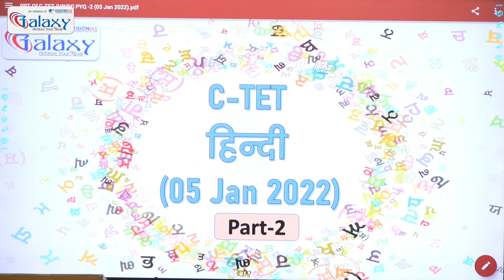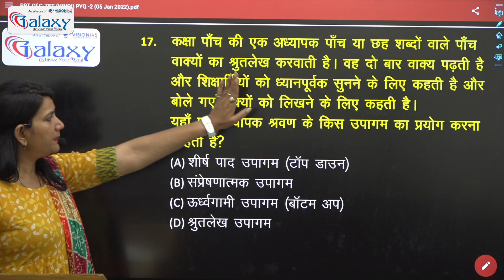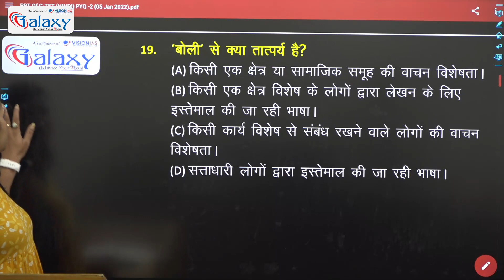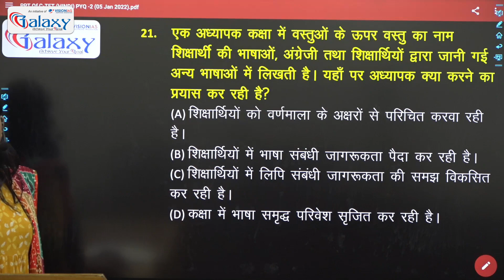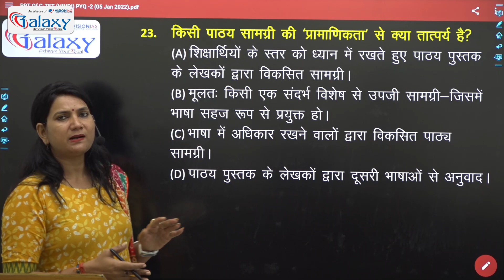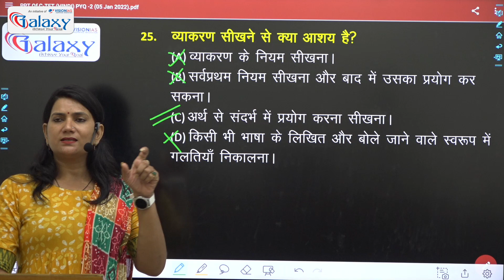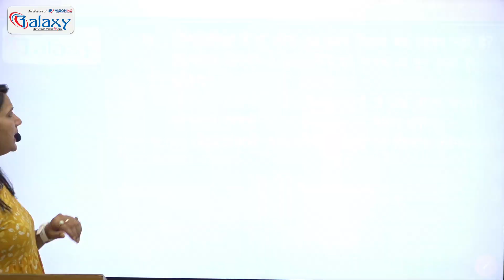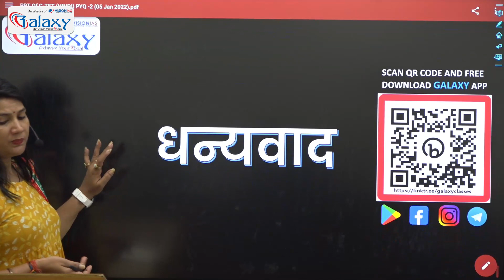CTET 20 AUGUST 2023 | Hindi Practice Set - #28 | CTET Hindi Previous Year Questions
✅Get "CTET 2022 Online Complete 𝗕𝗮𝘁𝗰𝗵" Course from Galaxy Classes App Now
ABOUT Galaxy Classes💁🏻: